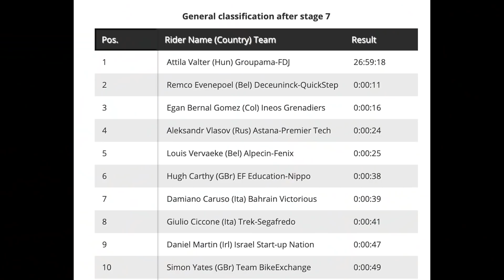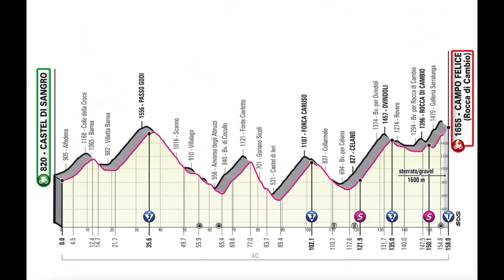Pink Jersey Holder Suffers? | Giro d'Italia Stage 8 '21 Analysis | The Butterfly Effect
60km Crescendo!